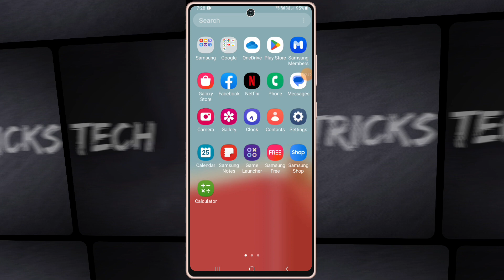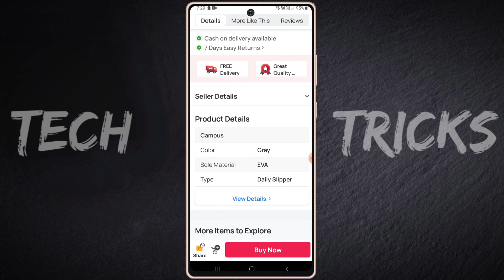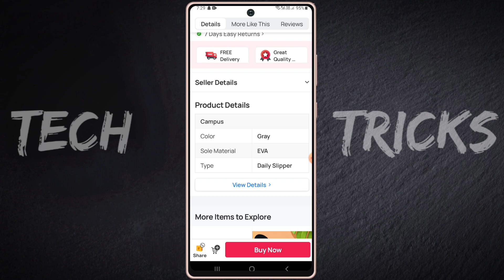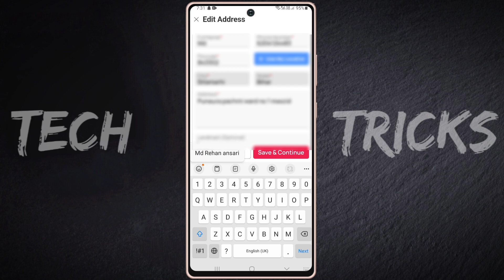snapdeal par address kaise change kare | snapdeal me address kaise change kare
hello dosto aaj ki video me mai aaap sabhi ko bataya hu ki snapdeal ka address kaise change kare